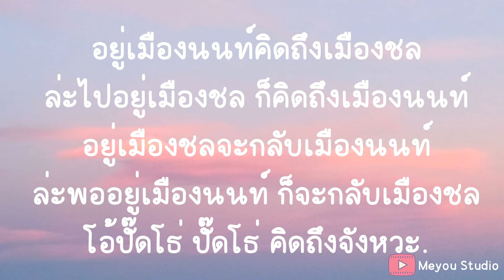ข้างล่างอย่าไปยอมกัน -JOEY BOY (เนื้อเพลง)